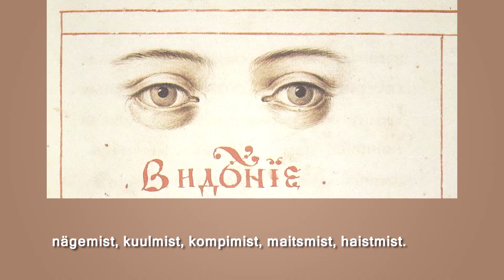„Suur Maalilaupäev 2020“: Maria Smorževskihh-Smirnova „Peeter I aegsed aiad“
Maria Smorževskihh-Smirnova tutvustab Peeter I aegseid aedu (vene keeles, eestikeelsete subtiitritega)